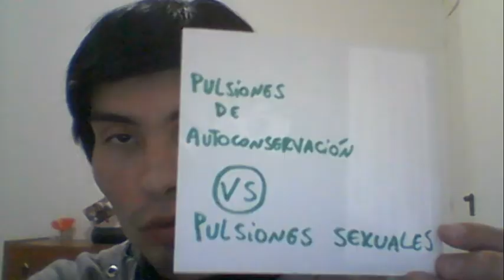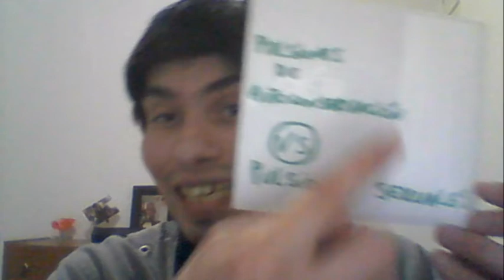Primer Dualismo Pulsional